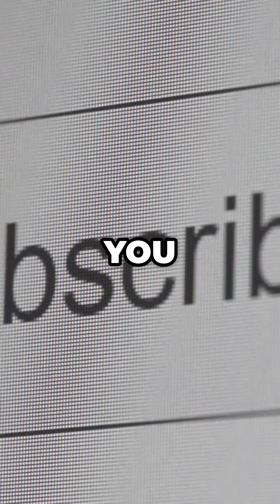Why Do We Sneeze? 🤧 The Truth Will Shock You!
Ever wondered why sneezes feel like sudden explosions? 🤧
In this episode of Cortex Curiosities, discover how your body’s emergency eject button blasts dust, pollen, and viruses at nearly 100 mph! 🚀

Find out why you should never hold back a sneeze, the ancient reason behind saying “Bless you!”, and test your trivia knowledge: Which body part actually controls your sneeze reflex? 🧠

Stick around — next up, we reveal: Why do we burp? 😲

📣 Call-To-Action (CTA)

👉 Love weird science and crazy body facts?
💬 Drop your guess below for today’s trivia question — and stick around for the next mind-blowing mystery!